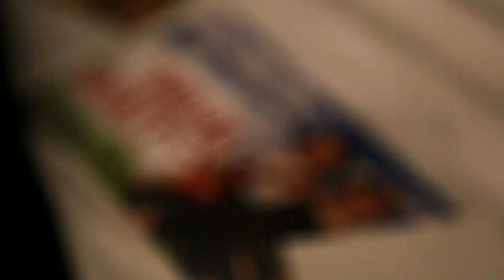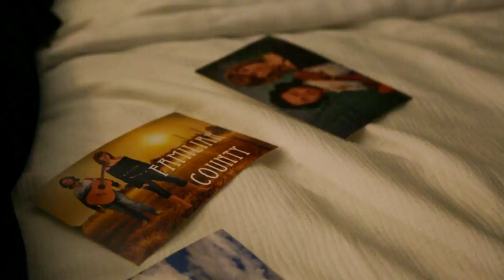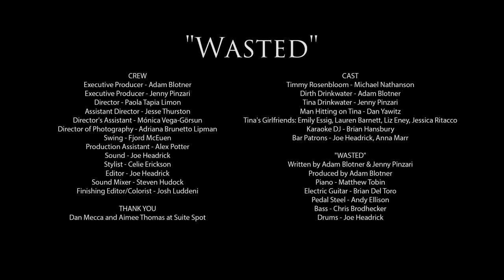Familiar County - Wasted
I think that I love you...or I might be wasted.

CREW
Executive Producer - Adam Blotner
Executive Producer - Jenny Pinzari
Director - Paola Tapia Limon
Assistant Director - Jesse Thurston
Director's Assistant - Mónica Vega-Görsün
Director of Photography - Adriana Brunetto Lipman
Swing - Fjord McEuen
Production Assistant - Alex Potter
Sound - Joe Headrick
Stylist - Celie Erickson
Editor - Joe Headrick
Sound Mixer - Steven Hudock
Finishing Editor/Colorist - Josh Luddeni

CAST
Timmy Rosenbloom - Michael Nathanson
Dirth Drinkwater - Adam Blotner
Tina Drinkwater - Jenny Pinzari
Man Hitting on Tina - Dan Yawitz
Tina's Girlfriends: Emily Essig, Lauren Barnett, Liz Eney, Jessica Ritacco
Karaoke DJ - Brian Hansbury
Bar Patrons - Joe Headrick, Anna Marr

"WASTED"
Written by Adam Blotner & Jenny Pinzari
Produced by Adam Blotner
Vocals - Adam Blotner & Jenny Pinzari
Acoustic Guitar - Adam Blotner
Piano - Matthew Tobin
Electric Guitar - Brian Del Toro
Pedal Steel - Andy Ellison
Bass - Chris Brodhecker
Drums - Joe Headrick

Dan Mecca and Aimee Thomas at Suite Spot